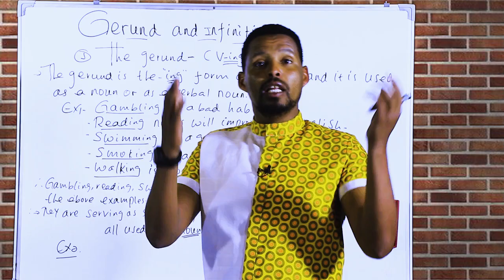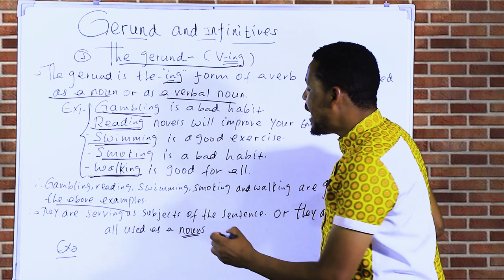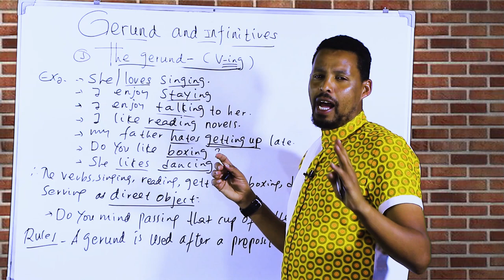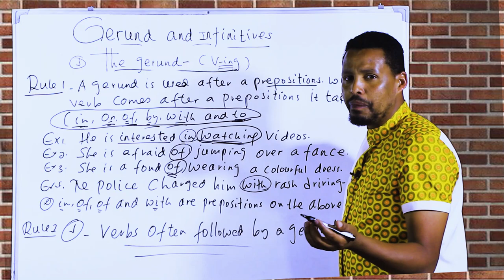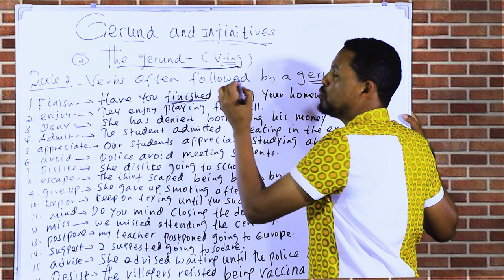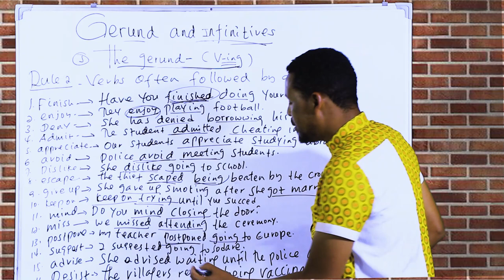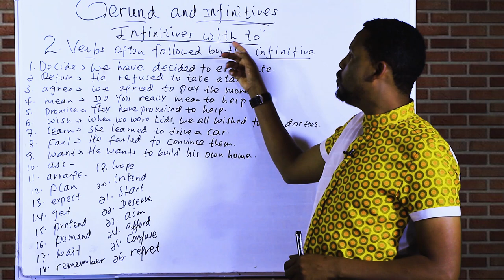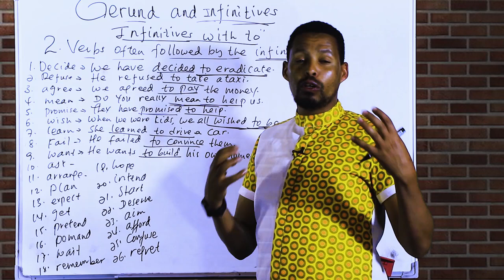Gerund & Infinitives |Grammar Class| Dandeetti Afaan Ingiliffa Keenna Ha Gabbifannu.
Aku English With Oromic Afaan Ingiliffaa karaa salphaa ta'ee fi hawataa ta'een akka isiniif galutti kan isinii qopheesseedha. hordoftanii akka irraa fayyadamtan Abdii qaba. a fast way to learn english is here for you.